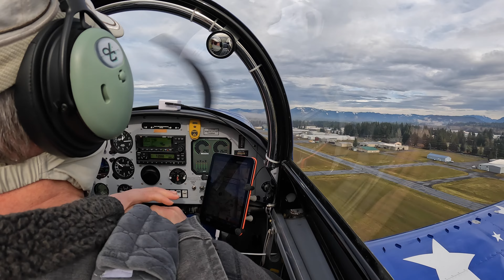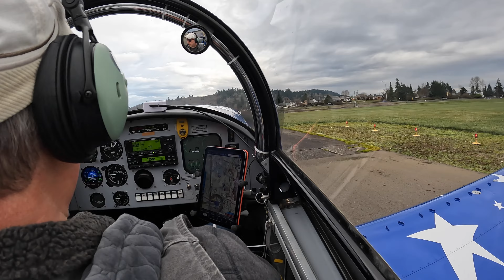RV-8 and the First Flight of 2024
Saturday 1/20/24 was better than expected.  All week I had been expecting it to rain and therefore that I wouldn't be able to fly, but it was actually mostly clear, at least up here.  At the time we left, the rain was down about Portland, Oregon but moving north.  We decided to go to Chehalis for lunch because the rain wasn't supposed to hit there until early evening.

The trip down was nice, though bumpier than I expected.  It was nice seeing all the interesting things that the sun and clouds did.  As we were leaving, we were starting to see rain drops on the windscreen.  After take off, we turned back around to look at the weather and the rain was only a couple of miles from the airport.  It was clearer to the north though.

The upper layer of clouds ended about Bremerton or so and the sun was shining on the Olympics.  It was really pretty, but as usual, the camera really doesn't do the view justice.  I did get some stills, liked below, but they didn't really capture it either.